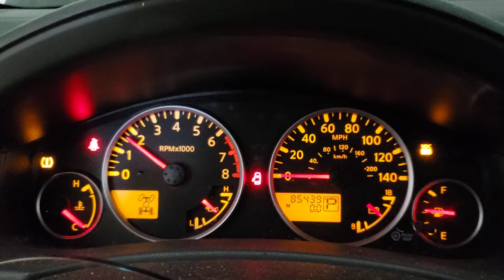FOR SALE - 20K1135 - 2009 NISSAN PATHFINDER - 4.0L ENGINE